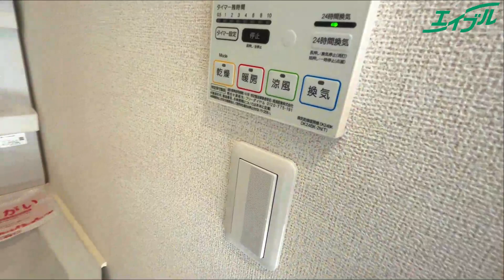岡山なら南区に住もう！【ヴィラ・マウントワン洲崎Ｂ】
●物件詳細ページ/物件URL

岡山県岡山市南区に御座います。
南区は今、カインズも出来、南区は盛り上がってます！
済みやすい南区はいかがですかー？？

0:00 オープニング
0:29 玄関
0:59 お手洗い
1:15 洋室7帖
1:54 洋室3.5帖
2:20 洗面所
2:38 浴室
3:10 ベランダ
3:40 エンディング

◆物件詳細◆
物件名：ヴィラ・マウントワン洲崎Ｂ
築年月：2017年1月完成
間取り：1SK　31.65㎡

◆立地◆
スーパー：コープ福富 479m
コンビニ：ローソン岡山洲崎店 134m
ドラッグストア：くすりのラブ福浜店 225m

◇エイブルネットワーク妹尾店
　　　岡山県岡山市南区妹尾2344-5
　　　荒田西 より徒歩1分

　総社店
　高松駅前店

detail/4423558